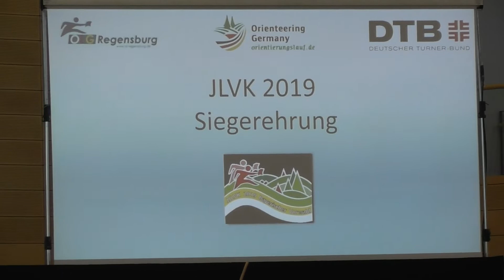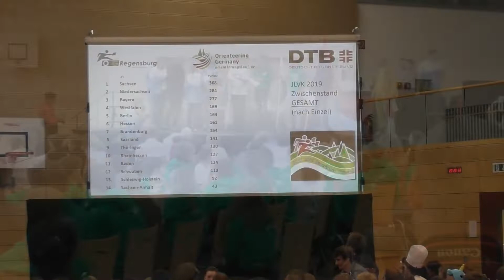JLVK 2019 im Orientierungslauf, Abendveranstaltung Nittenau (Bayern)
Vom 26.04. bis 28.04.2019 fand der Vergleichswettkampf der Orientierungsläufer der Länder in den  Jugend- und Junioren Kategorien statt. Nach den Einzelläufen am Samstag gab es am Abend die erste Siegerehrung mit Kulturprogramm der Länderdelegationen.

Vom Sonntag bei den Staffelläufen gibt es ein weiteres Video, welches du hier findest:

Auch aus dem Jahre 2016 gibt es ein Video von der Abendveranstaltung  des JLVK in Thüringen.

Der Orientierungslauf sucht immer nach neuen Mitgliedern und Unterstützern.

Hier gibt es mehr zum Thema.